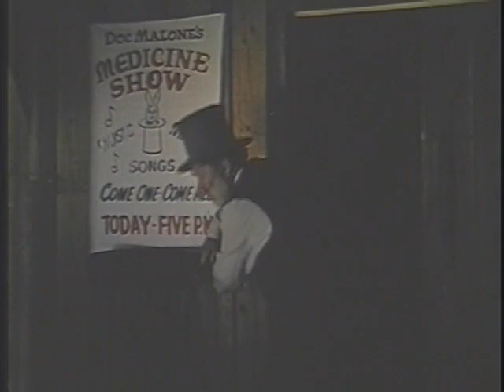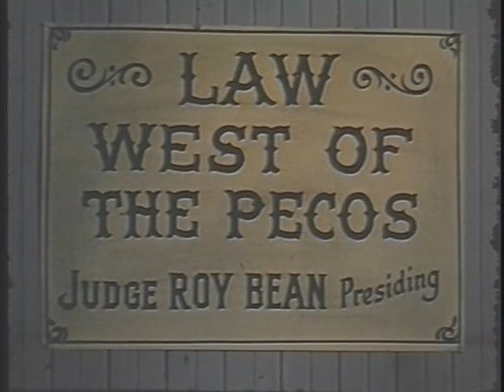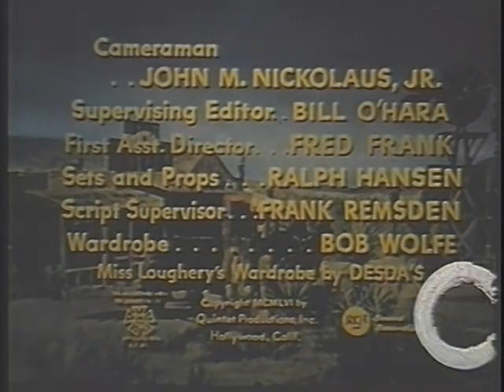Judge Roy Bean S01E29 Bad Medicine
The Judge suspects that Doc Malone’s Medicine Show is hiding a killer. Russell Hayden played Steve.